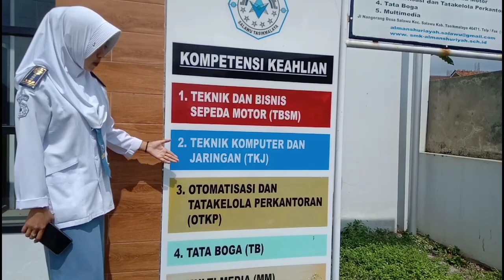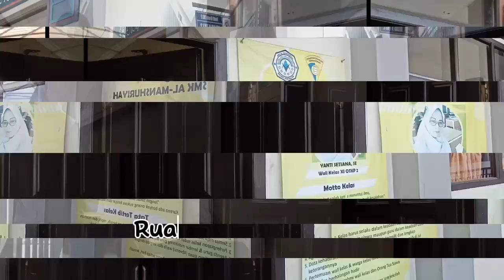Projek membuat Video Vlog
mata pelajaran : Bahasa Indonesia
Kelompok 5:
Kiki Suryani (vlog)
Qustian Nurdiansyah (camera & editting)
Vina (vlog)